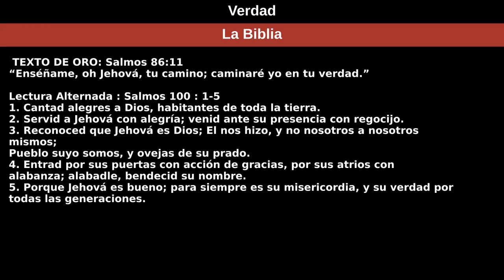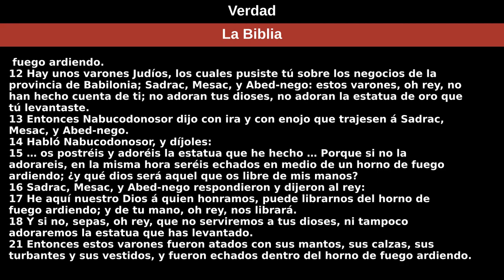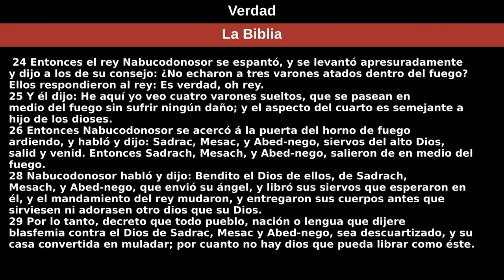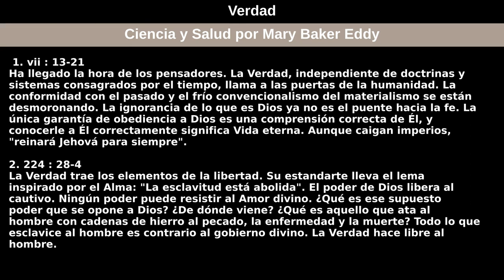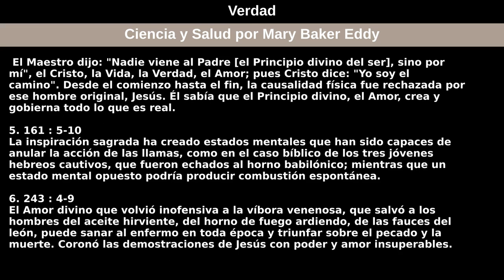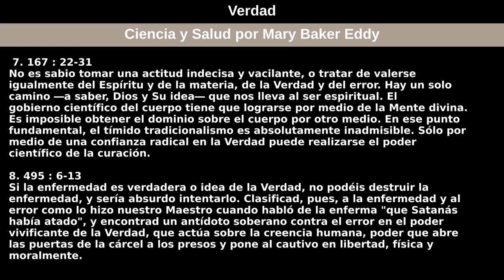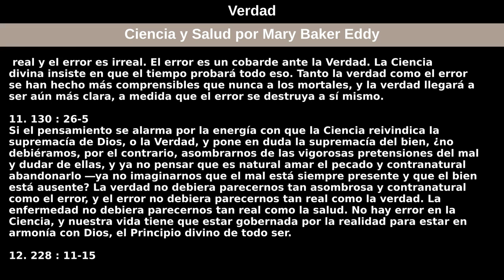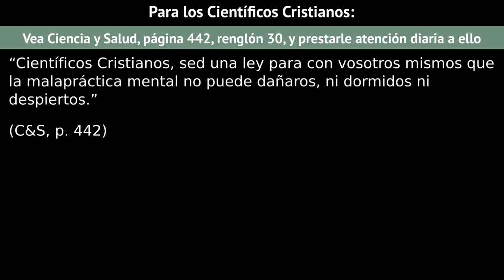26 de enero de 2020 - Verdad